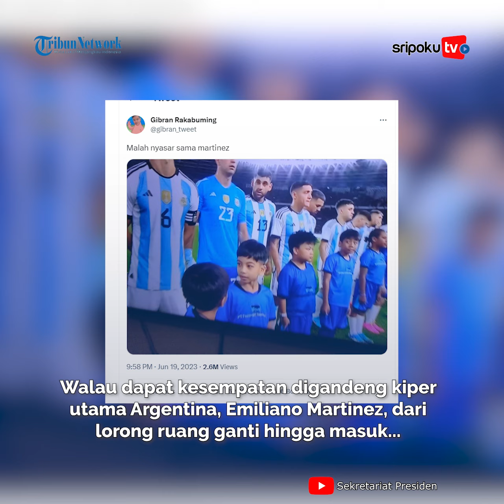Dicari-cari Tak Ada, Momen Jan Ethes Nyasar Digandeng Pemain Argentina Buat Gibran Kaget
Anak pertama Wali Kota Solo, Gibran Rakabuming Raka, yakni Jan Ethes Sri Narendra menjadi pendamping pemain atau player escort dalam duel Indonesia vs Argentina.

Cucu Presiden Joko Widodo (Jokowi) itu terekam kamera mendampingi kiper Timnas Argentina, Emiliano Martinez.

Lihat informasi terkini bersama kami, di:

Palembang.tribunnews.com